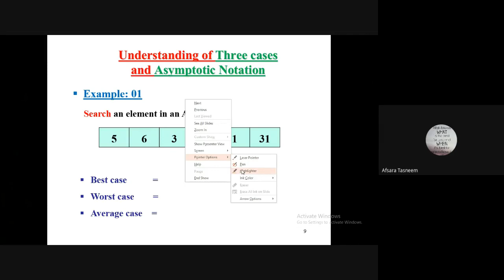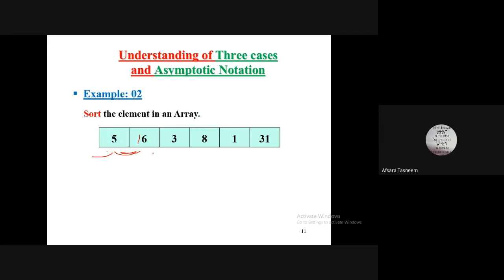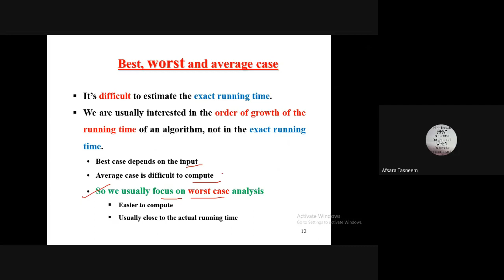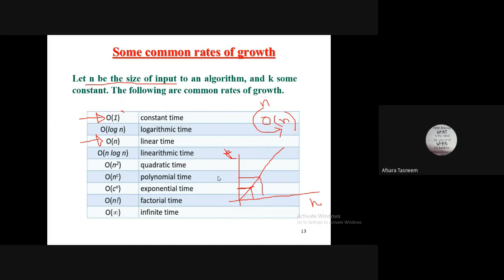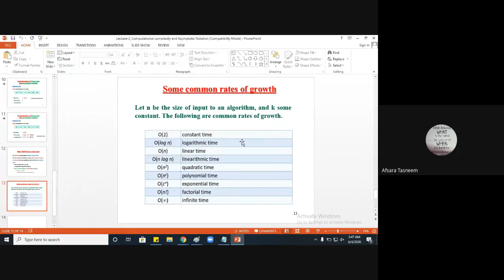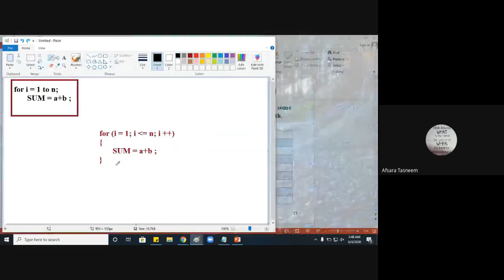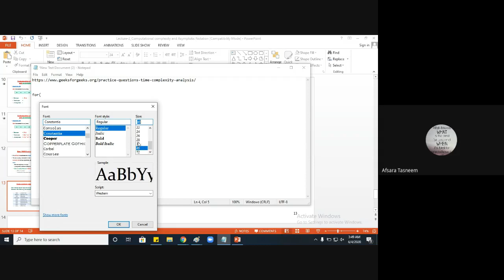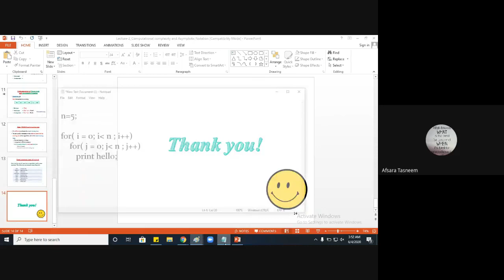Computational complexity and Asymptotic Notation (Part 2)